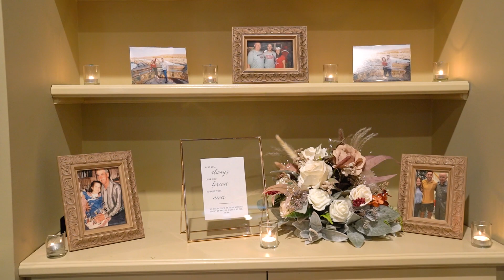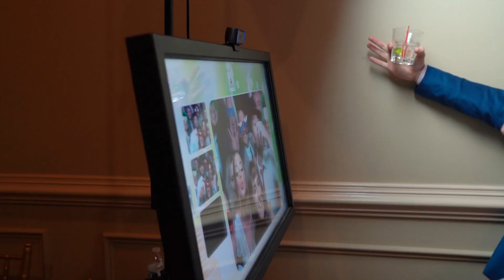Alexandra & Mason | AESTHETIC ELEGANT WEDDING at Westfields Golf Club | Clifton, VA